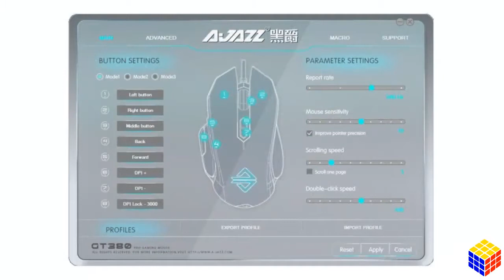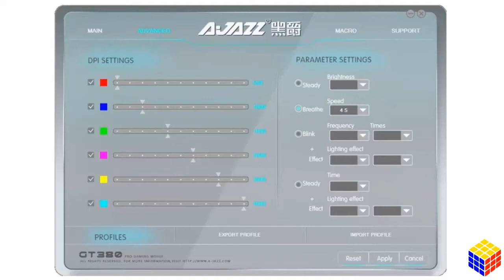A-JAZZ GTX, un mouse perfecto para completar tu kit gamer sin romper tu billetera